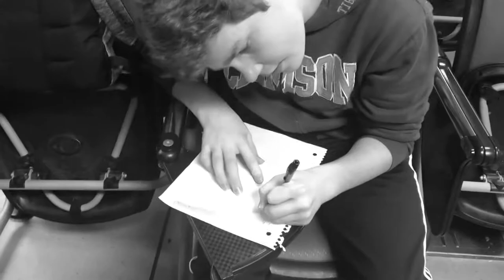silent film project